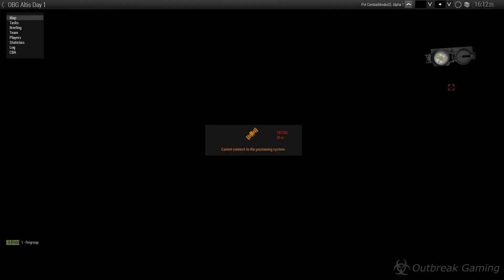Arma 3 - Custom Mission Testing - 05/11/2018 [Strong Language]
Hey guys! We have recently set up Arma 3 on our dedicated server and Arkin has been making some custom maps and missions for us to play. Here's a few highlights from us testing his first map. It's been really fun playing this game and we've even been experimenting with modding it.

It's really nice to play something we can all dive into together as big squads or multiple squads to play co-operative missions together. But yeah, really been enjoying our time with this game. Arkin is working on other maps for our server so there will be even more cool missions to play together soon! :D

We play lots of other games too and will probably be getting back into Warframe again soon too!